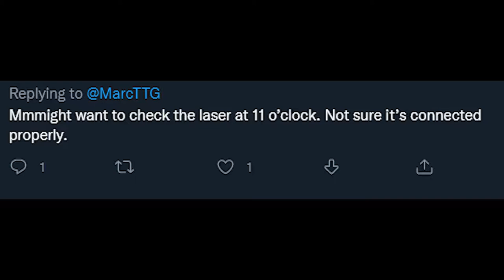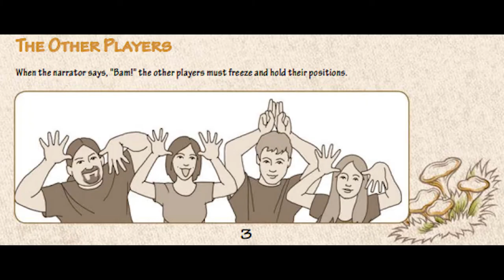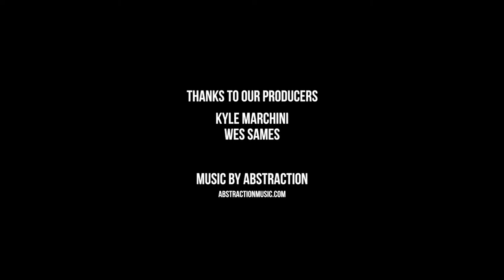Galaxy Trucker is Beautiful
Vlaada Chvatil, Frustration, and Empathy